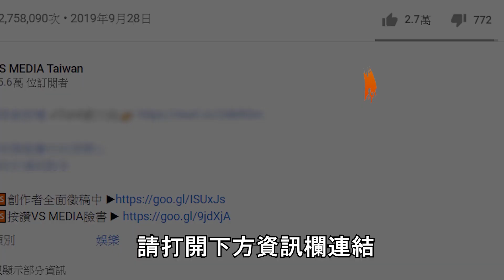霸道總裁25種荒唐死法 網友笑瘋新宇宙誕生！｜VS MEDIAｘ@musingxer